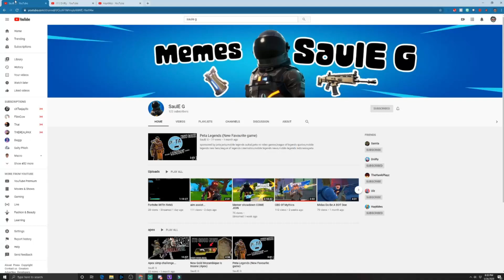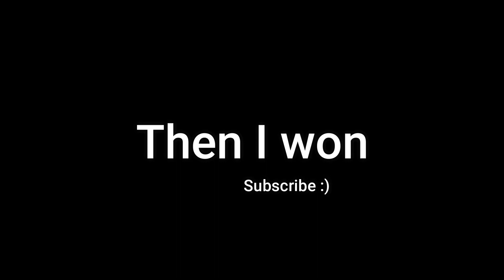When Fortnite has content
Hey, guys!! All I can say is thank you so much for giving me the sub button on twitch. I will be streaming more often because of quaritine. I hope everyone is safe right now and everyone is having a good day. I hope you enjoy the video and yeah.

In this video, I am simply just doing some content. It's gonna be exciting so yeah.